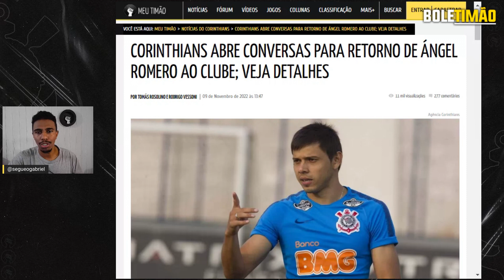ROMERO NO CORINTHIANS?! Timão abre conversas com ATACANTE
O Corinthians pode ter o retorno de um velho conhecido da Fiel Torcida. O atacante Ángel Romero abriu conversas com o Timão e pode ser o primeiro reforço para 2023.

Confira mais detalhes no Boletimão desta quarta-feira.

9h | Rapidinhas do Corinthians, com Beatriz Zoccoler e Marcelo Becker
12h | Papo com Vessoni
17h | Voz da Torcida - Com Luis Fabiani e Gabriel Ramos
19h | Respondendo o Chat  - Com Lucas Faraldo
20h | Redação Meu Timão  - Com Lucas Faraldo e convidados